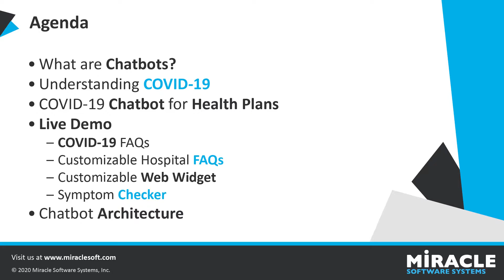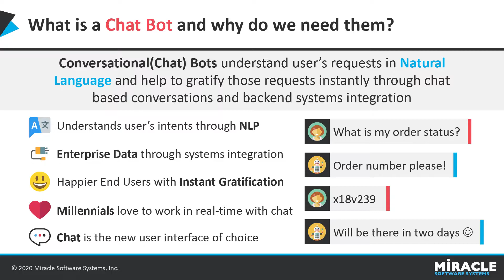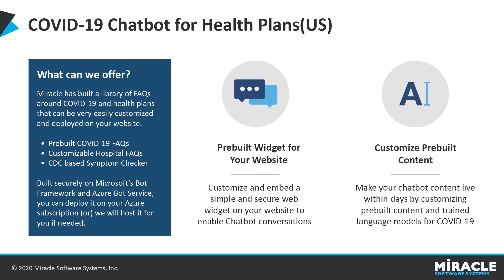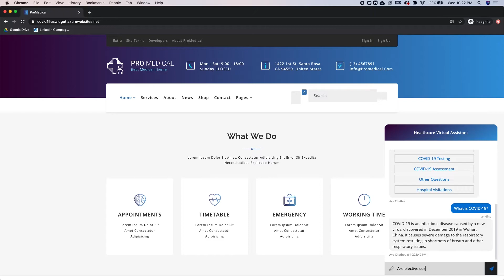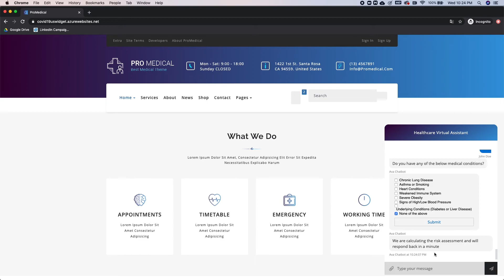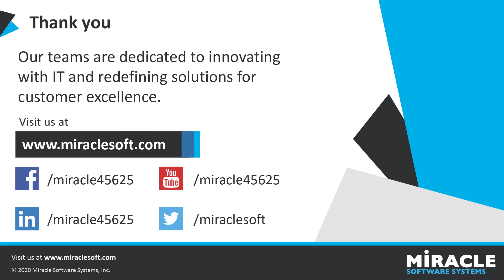Prebuilt COVID-19 Chatbots for Healthcare Providers(US) | The Laboratory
The world is 2020 changed with a new normal being established by the COVID-19 pandemic. With over 2 million confirmed cases(as of April 17th, 2020), healthcare systems across the United States are being overwhelmed with queries, visits, and patients.

To help Health Plans across the country provide 24/7 answers to the community while also relieving the load on their personnel, we have developed a pre-built COVID-19 Chatbot that can be embedded on their website with customization within a few days. Check this video out to learn more!